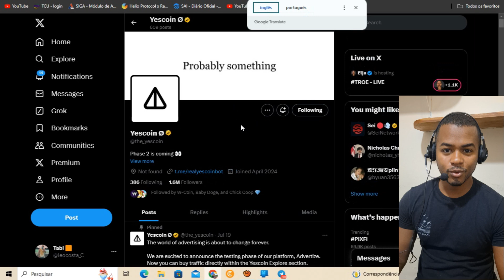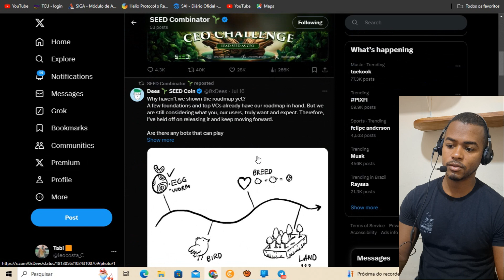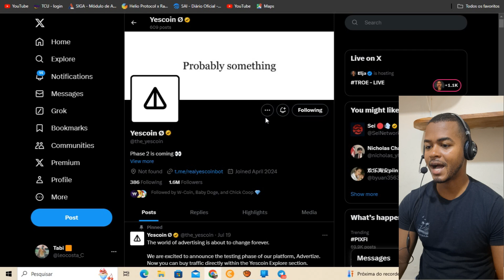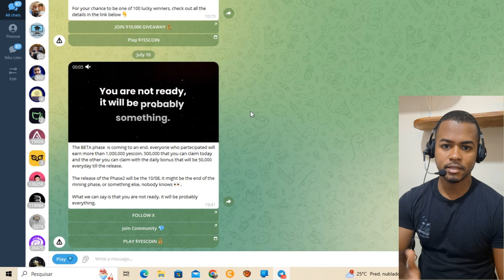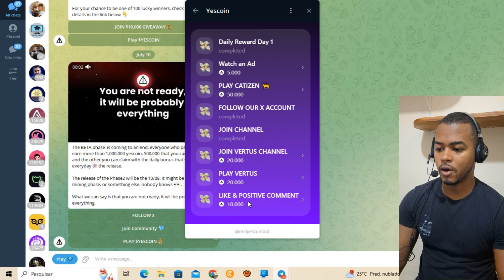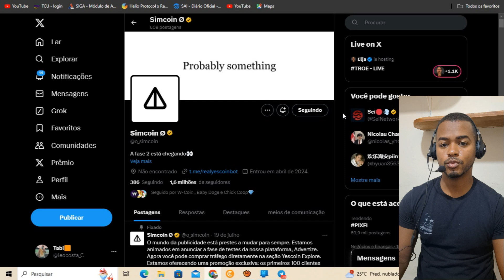BOT TELEGRAM YESCOIN - 2ª FAZER DA PLATAFORMA VEM AI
LINK DOS BOT NOS  COMENTARIO